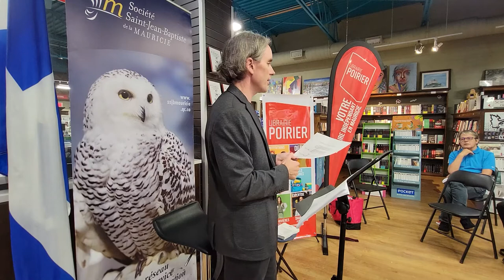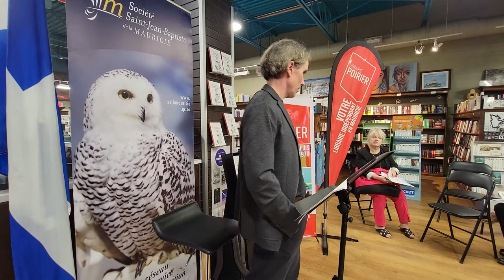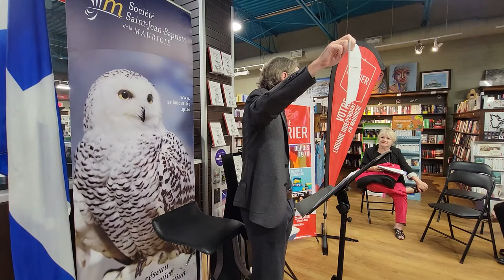Conference Frederic Lacroix 02 09 2021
Conférence de Frédéric Lacroix, chercheur indépendant, chroniqueur et essayiste, au sujet de la situation de la langue française au Québec. La conférence a eu lieu le 2 septembre 2021 à la Librairie Poirier de Trois-Rivières.